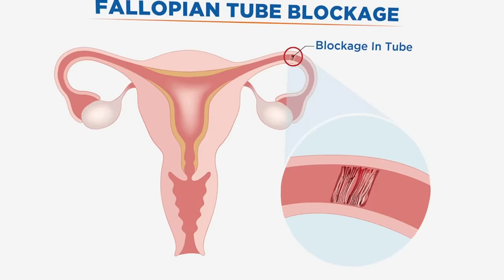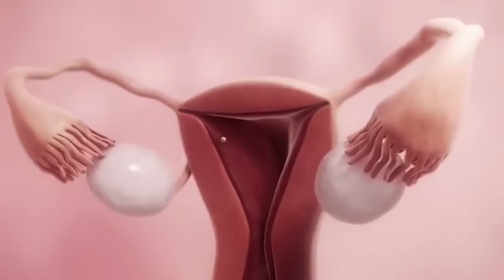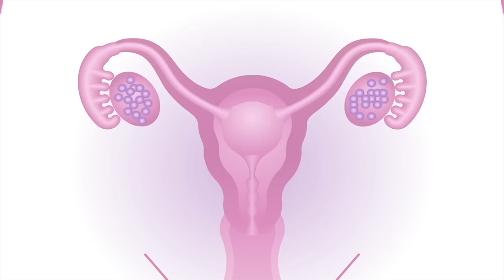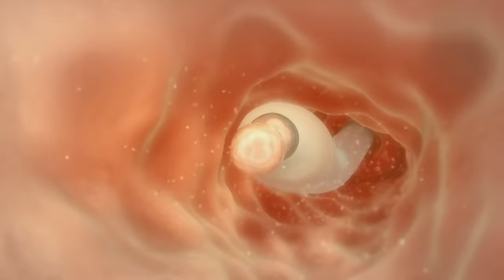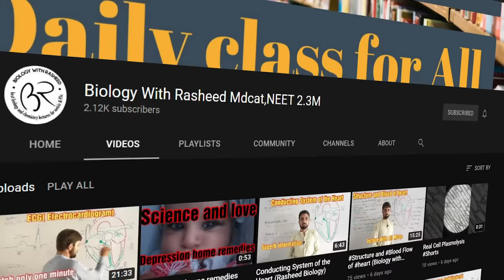How Test Tube Babies Are produced? | Invitro Fertilization (Urdu/Hindi)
In vitro fertilization (IVF) is a type of assistive reproductive technology (ART). It involves retrieving eggs from a woman's ovaries and fertilizing them with sperm. This fertilized egg is known as an embryo. The embryo can then be frozen for storage or transferred to a woman's uterus.
how test tube baby works
ivf kya hei
in vitro fertilization,
in vitro fertilization in urdu